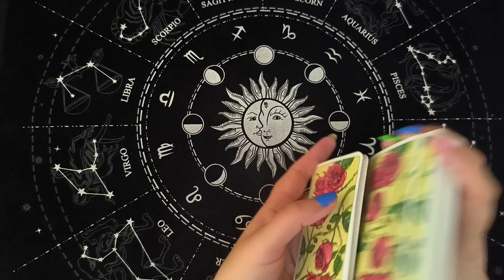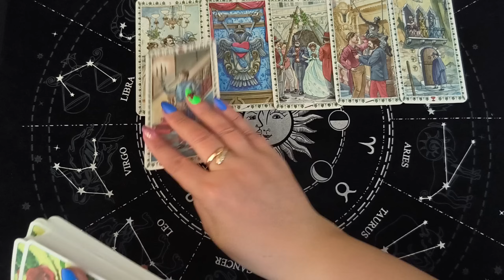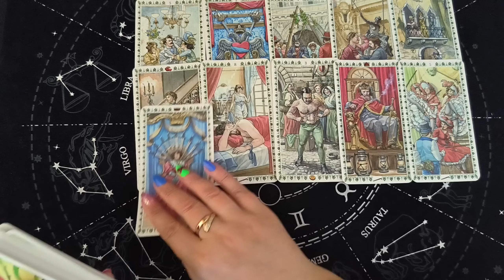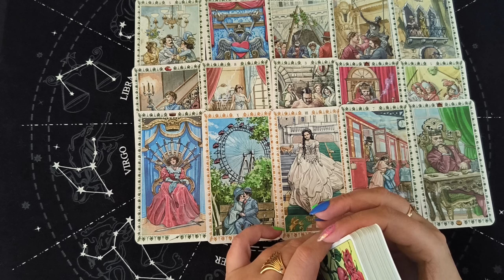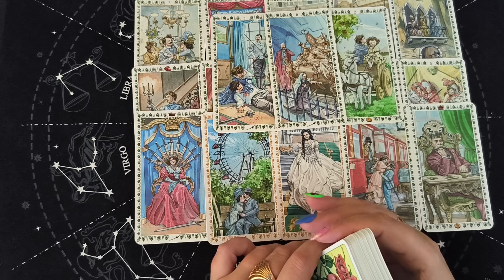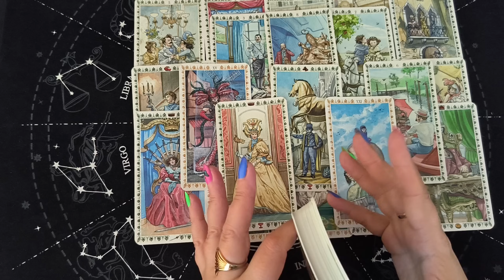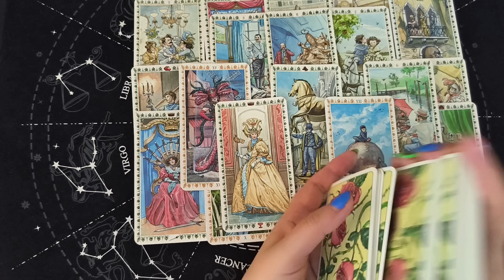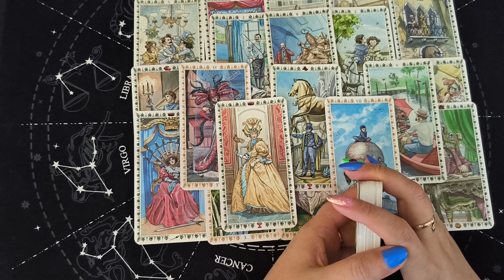Таро Для Мужчин💙Обалдеть❗️Какую Женщину Ты Заслужил❗️Встретишь Ли Ты Такую❗️Мужское Таро❗️Вика Таро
Смотрите таро для мужчин. СУПЕР РАСКЛАД ТАРО! Обалдеть! Какую женщину ты заслужил. Встретишь ли ты такую. Мужское таро. Расклад таро для мужчин. Карты таро для мужчин. Гадание  таро для мужчин. Таро для мужчин сегодня.

Я приветствую всех любителей таро! Вы на канале Вика Таро. Это гадание на картах таро для мужчин. Гадание на отношения и любовь расскажет тебе о том, что по судьбе, что будет, какая женщина на пороге. Настраивайся на таро расклад и на свою женщину, чтобы узнать какое будущее тебя ждет.